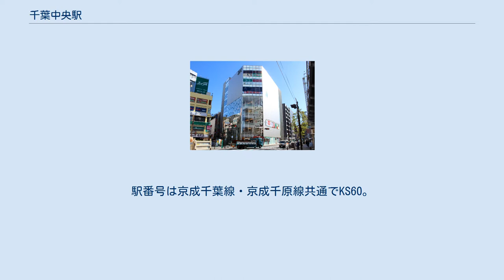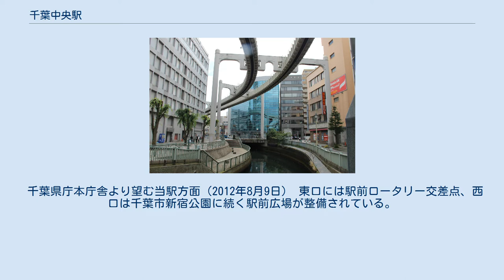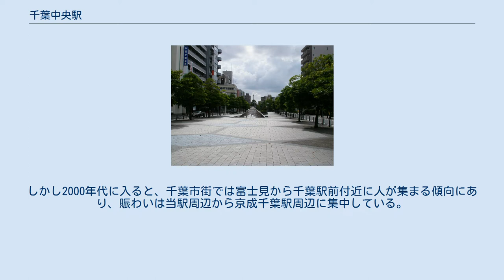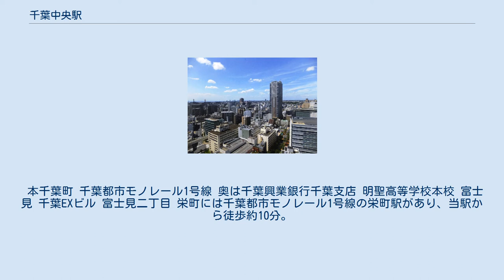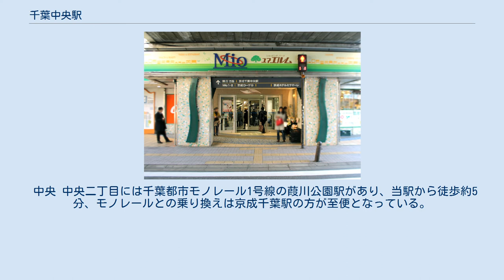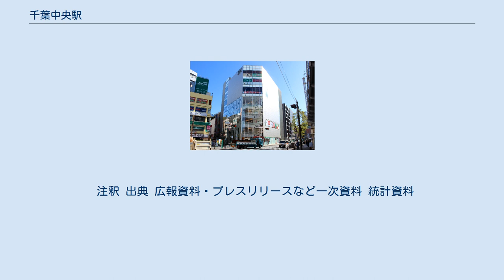千葉中央駅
東口の京成ホテルミラマーレには京成ローザ10・ミーオ等が入居する 西口駅ビル（2008年3月9日）※西口駅ビルは建替工事中 ミーオ1 千葉駅から続くシーワン（高架下商業施設）に接続 ミーオ2 上層階は京成ローザ10イースト 千葉中央駅（ちばちゅうおうえき）は、千葉県千葉市中央区本千葉町にある、京成電鉄の駅である。
駅番号は京成千葉線・京成千原線共通でKS60。
 当駅は中央区本千葉町15番1号に位置し、当駅と千葉駅および京成千葉駅の両駅間は約1キロメートルほどの商業施設（ペリエ千葉ストリート1、シーワン、ユアエルム千葉店ミーオ1）にてつながっている。
なお、千葉駅は中央区新千葉一丁目、京成千葉駅は中央区新町250番地3に位置している。
 千葉県の県庁所在地及び政令指定都市である千葉市中心街にある駅の一つである。
当駅から千葉駅・京成千葉駅および千葉都市モノレール1号線の葭川公園駅にかけての中心市街地（富士見地区から中央地区）には企業のオフィスビル、銀行や商業施設、家電量販店などが林立する繁華街となっており、関東有数の市場規模を誇る巨大商圏となっている。
 駅東口は再開発事業で複合型ホテルとして建設が進められ、2002年（平成14年）9月6日に京成ホテルミラマーレ（旧千葉京成ホテル）・京成ローザ10（映画館）・ユアエルム千葉店ミーオ（商業施設）・千葉中央駅前交番が入居する超高層建築物が完成した。
また、駅西口の複合商業施設である千葉中央駅西口ビルは、老朽化が進んでいたことから2018年（平成30年）8月より建て替え工事が進められており、2021年秋に完成予定の新西口ビルによって同駅の拠点性を高める効果を狙う。
 千葉線と千原線が乗り入れており、前者の終点かつ後者の起点である。
ただし、両路線の運転系統は一本化している。
千原線ちはら台からの列車はすべて千葉線へ直通運転し、千葉線京成津田沼方面からの列車の半数、新京成電鉄からの列車の全てが当駅止まりである。
当駅からの上り列車の行き先は上野、津田沼、松戸行きが存在するが、1990年代までは1日1本都営地下鉄浅草線直通の普通西馬込行きが存在した。
千原線は千葉急行電鉄の路線であった経緯から、他の京成線とは異なる運賃体系となっている。
そのためキロ数計算は当駅で打ち切り、当駅前後の運賃を合算する。
 当駅付近でJR外房線が並走しており、元々は同地に外房線本千葉駅があったが、当駅の同地への移転時に本千葉駅が現在地に移転したため、現在は外房線側に駅はない。
ちはら台方面に引き上げ線があり、その先の千原線内は単線となる（ただし、用地は複線に対応している）。
 ホーム有効長は8両分あり、8両編成の列車も停車可能である。
ただし、京成幕張本郷 - 新千葉間の各駅のホーム有効長は6両分しかないため、通常は千葉線に8両編成が入線することはない。
 京成千葉線は、京成本線（京成船橋・京成上野方面）、新京成線（松戸方面）との直通運転も一部実施している。
駅ホームの案内標には、京成千葉線との直通運転の設定がない「成田空港」も行先として表記されている（成田空港方面には京成津田沼駅にて乗換が必要となる）。
 2020年度の1日平均乗降人員は15,296人で、京成線内69駅中第23位である。
 1日あたりの平均乗車人員は、以下の通りである。
 千葉県庁本庁舎より望む当駅方面（2012年8月9日） 東口には駅前ロータリー交差点、西口は千葉市新宿公園に続く駅前広場が整備されている。
当駅を中心とする約半径1キロメートル（km）範囲内には隣駅の京成千葉駅、JR東日本・千葉都市モノレールの千葉駅、JR東日本の本千葉駅、千葉都市モノレールの市役所前駅・栄町駅・葭川公園駅・県庁前駅があり、状況によっては徒歩での移動の方が早く到達する場合もある。
駅北側には国道14号、東側には国道126号がある。
 周辺は千葉市の中心市街地で、千葉銀座通りなどは京成線では当駅が最も近い。
しかし2000年代に入ると、千葉市街では富士見から千葉駅前付近に人が集まる傾向にあり、賑わいは当駅周辺から京成千葉駅周辺に集中している。
JR外房線高架下はショッピングモール（ペリエ千葉ストリート1、シーワン、ユアエルム千葉店ミーオ1）が千葉駅から当駅まで連続し、線路東側を含めて繁華街となっている。
漫画・アニメ・ゲーム関連のように千葉市...